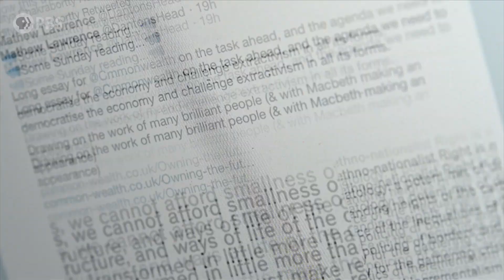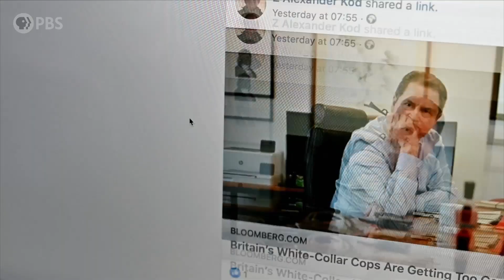How Online Data Is the New Oil | Niall Ferguson’s Networld | PBS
In the new network empire, there's only one commodity that counts: data. The more time you spend online, the more your data is collected, which, according to Niall Ferguson, is just as valuable as oil in our modern economy.

Segment – Episode 2 “Winner Takes It All”

About Niall Ferguson’s Networld
Historian and author Niall Ferguson (International Emmy-winning The Ascent of Money) explains why that shouldn’t have surprised us in the new three-part documentary series Niall Ferguson’s Networld, the PBS Video app and the PBS YouTube channel.  He explores the centuries-old origin story of social networking and argues that understanding the networks of the past can provide insight into what’s happening today and what may happen in the future.